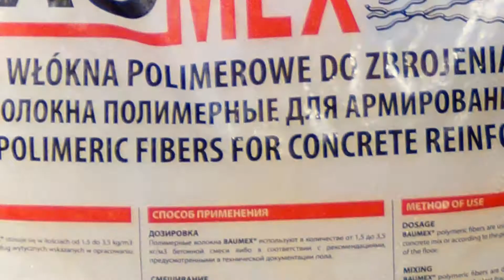Polymer fiber for concrete reinforcing | BAUTECH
Polymer fibre is light, thus easy to apply by person. Polymers replace steel mesh or steel fibre - are resistant to corrosion - great for sea water environment. Mix polymer fiber with concrete - preferably at concrete plant - or - directly to cement mixer truck. Dosage from 1,5 kg per 1 cubic meter of concrete.